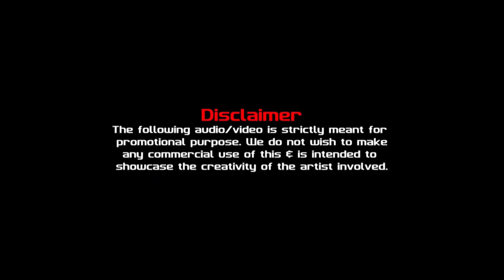Swag Se Swagat - Moombahton Mix - DJ Nafizz & DJ Ankit Mumbai - Remix - Promo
VDJ INDER VISUALS